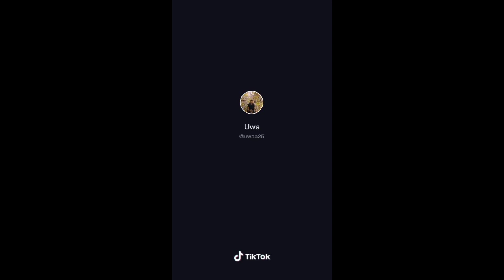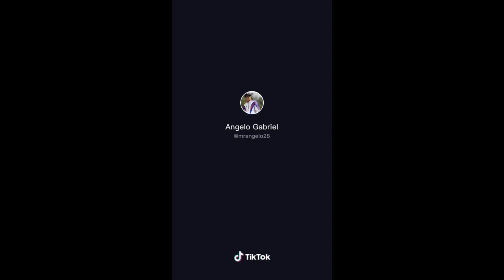TIKTOK CHUBBING POGI EDITION PT.1